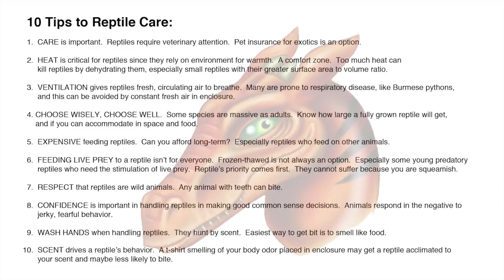Beginning Process of Ecdysis in Boa constrictor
Boa constrictor shed skin (Ecdysis). Long version.

Clumsy attempt to assist.

Health insurance is available for exotic pets for health or injury, as per end of video.  Shop around.  Make sure to take care of your pets.